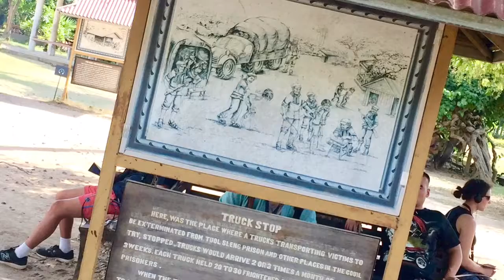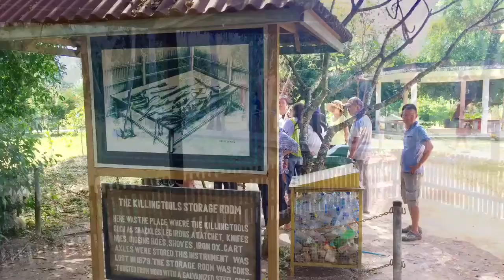CAMPO DE EXTERMINIO - PHNOM PENH 🇰🇭